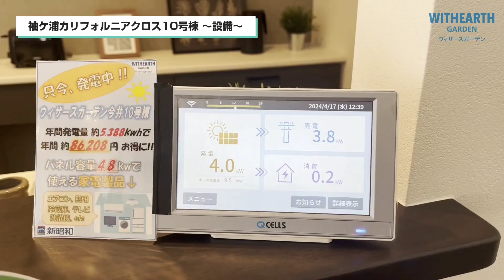【海外】千葉で海外生活が体験できるリゾートタウンにインナーガレージでバイクいじりが楽しめる最高な家を紹介！新築／モデルハウス／ルームツアー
ハウスメーカーの建売住宅「ウィザースガーデン」の住まいをご紹介します！
今回は千葉県袖ケ浦市に誕生した新築モデルハウス「ウィザースガーデン袖ケ浦カリフォルニアクロス10号棟」をご紹介！
倉木麻衣さん出演のウィザースガーデンCM公開中！

(株)新昭和イクス　南総営業課：０１２０－４７７－１００

ご来場予約はコチラから

資料請求はコチラから

【目次】
00:00　スタート
00:19　挨拶
00:44　街並み紹介
00:55　間取りプラン紹介
01:28　外観＆外構
02:57　玄関＆インナーガレージ
04:07　LDK
05:08　キッチン
06:09　設備
06:56　最後に